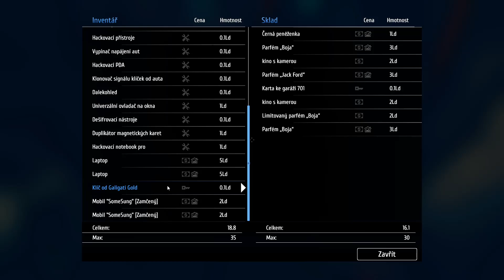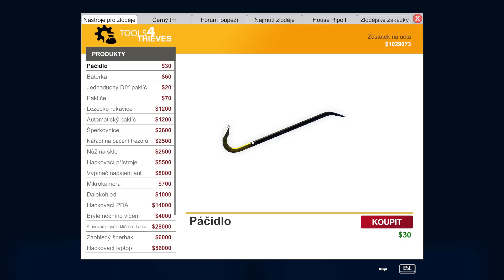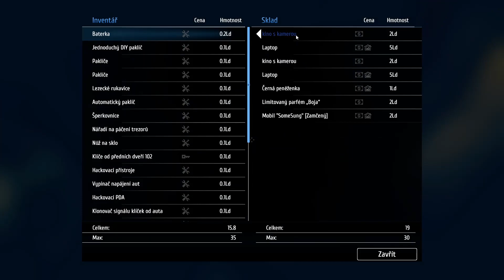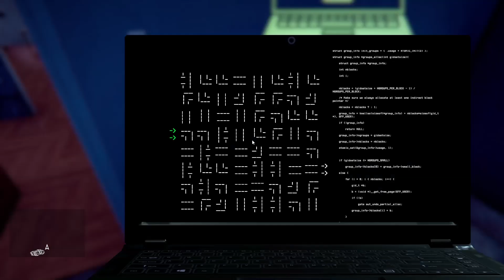Thief Sim - 701 part 3